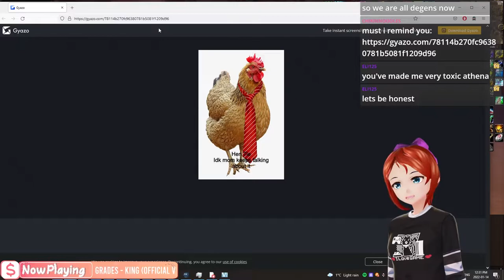Its time for season 8! Classless WoW |Project Ascension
Come check me live over on twitch we will be streaming, hope you are all excited for season 8 as i am.